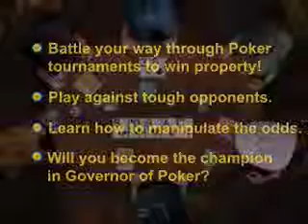Governor of Poker